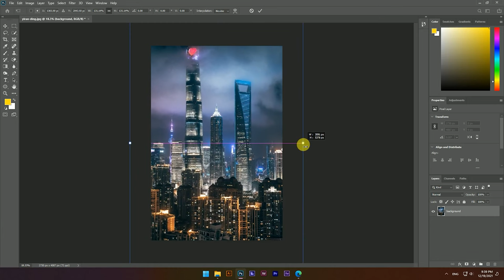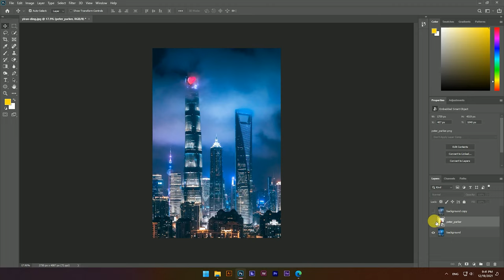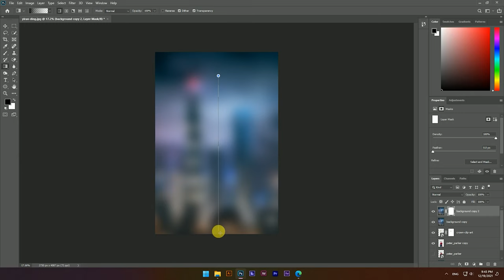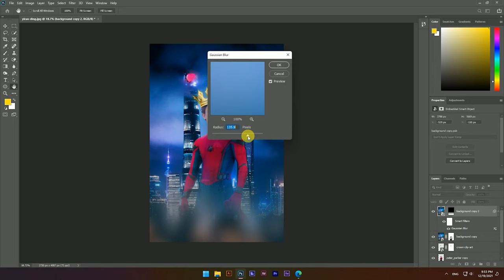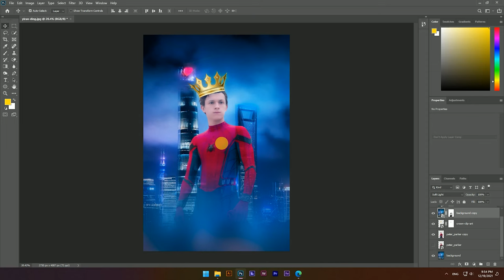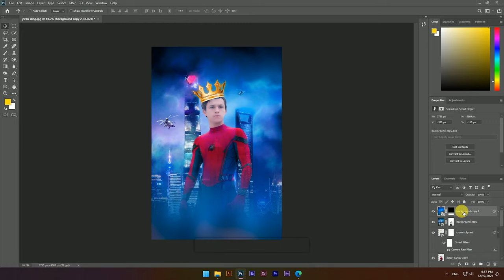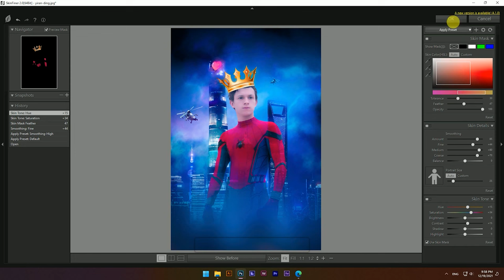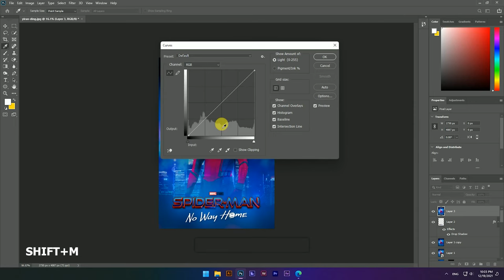photoshop photo editing 2022 | Photoshop Tutorial Spiderman manipulation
Learn how to make an amazing Photo editing  in this step-by-step Photoshop tutorial with Grey Soul.